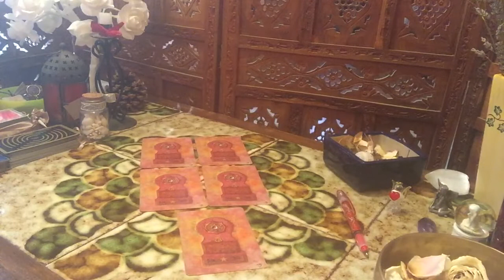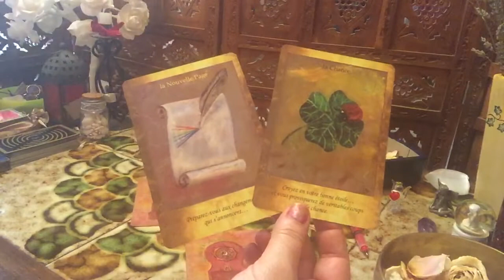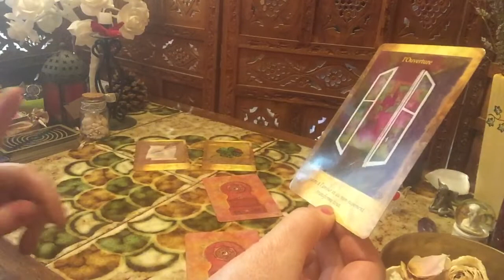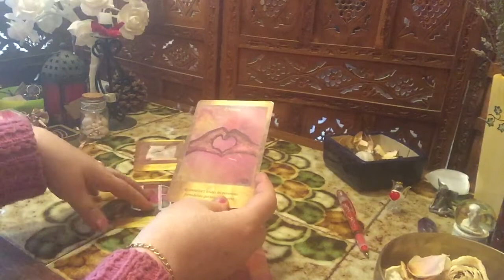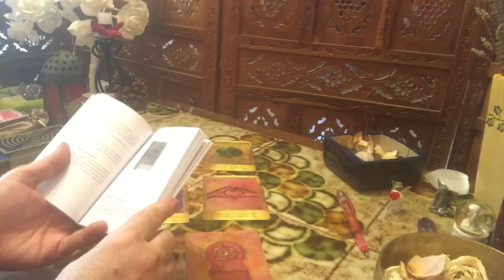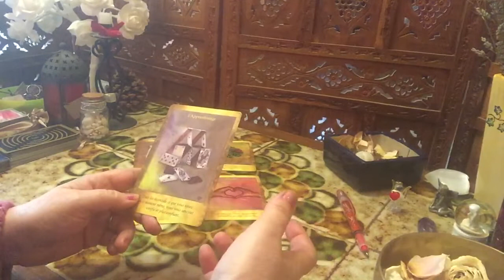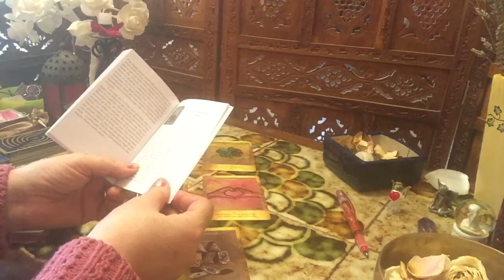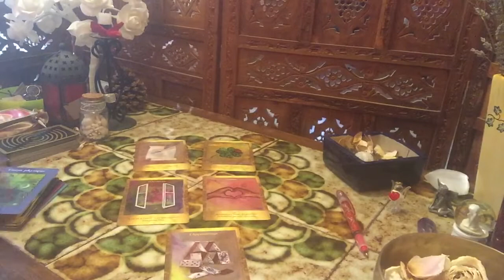GUIDANCE : Comment s'ouvrir au changement ?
Guidance sur les caractéristiques disposées au changement dans notre vie. Comment se comporter et comment attirer à soi le meilleur ? changement de vie

Cartes utilisées :
LES PORTES DE l'Intuition de V. Mielezareck et B. Barberane
Demandez à vos guides de S. Choquette